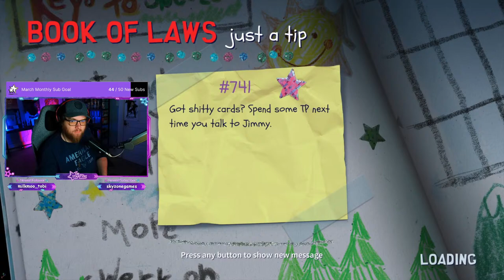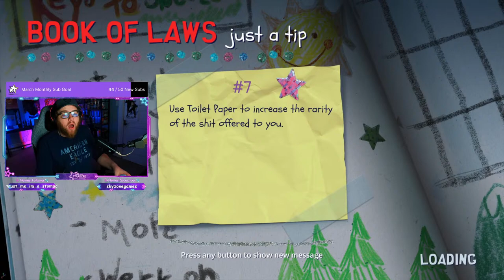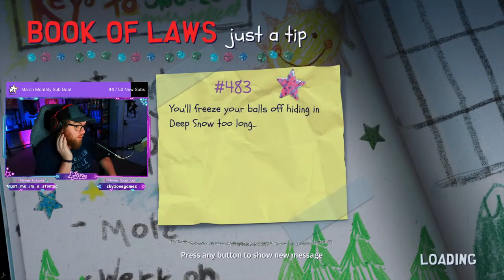South Park Finale & Dark Souls 2 Playthrough part 2!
This stream, we finished South Park & are on Dark Souls 2!!

SHARE THIS STREAM WITH YOUR FRIENDS!

ABOUT THIS STREAM: In this stream, MrStarfyre finished South Park & is on Dark Souls 2!

⏰STREAM SCHEDULE
Monday, Tuesday, Wednesday, & Thursday @ 9am EST!

💜MRSTARFYRE'S DISCORD SERVER!

Epic Games/Fortnite- Use code "STARFYRE" (Resets Every 2 Weeks)

~MrStarfyre